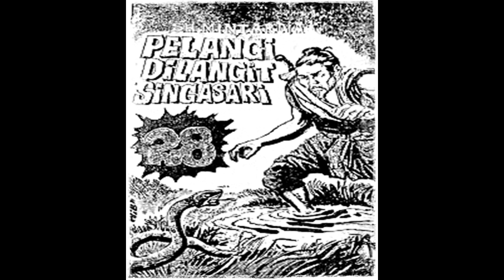Seri Cerita Silat Bunga di Kaki Gunung Kawi Jilid 28